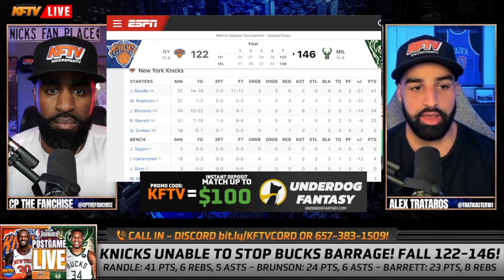Knicks vs Bucks Recap: Bucks Rain 3's & KO Knicks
Use this link for a 125% sign up bonus at BetUS